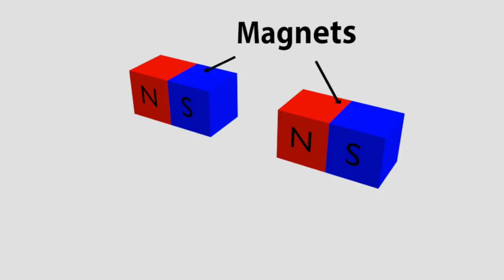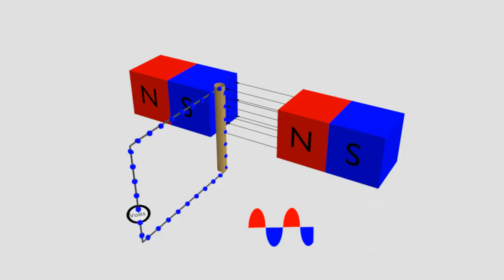Electromagnetic Induction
This animation video gives you an idea about the process electro magnetic induction.